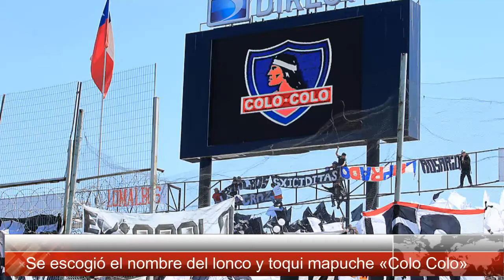COLO COLO - El eterno campeón de Chile - Clubes del Mundo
Colo Colo es el club chileno más laureado de su país, con 32 Ligas y 11 Copas, a fecha de 2017. También es el único club chileno que ha ganado una Copa Libertadores, lograda en 1991 contra el Olimpia Asunción. En 1992 se hizo con la Recopa Sudamericana.
Disputa sus parttidos como local en el Estadio Monumental con un aforo para 47.347 espectadores.

Fuente: Wikipedia, Pixabay, Google